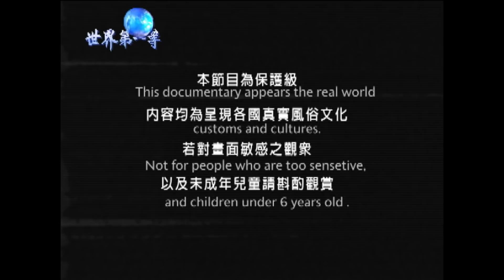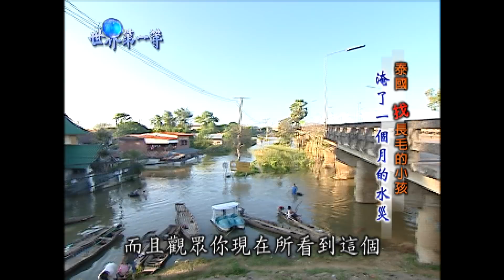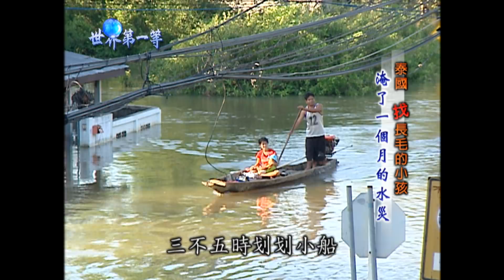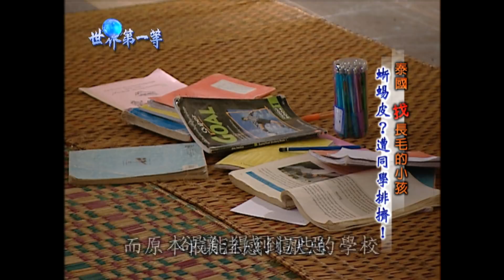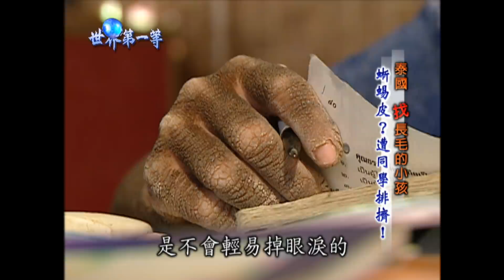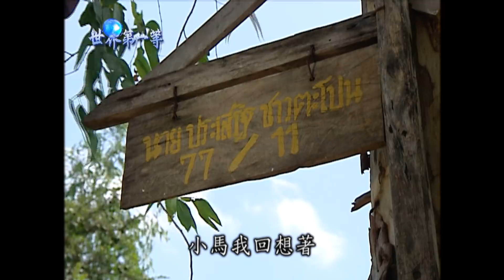【泰國】烏汶蜥蜴少年 罕見皮膚疾病｜《世界第一等》122集小馬精華版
泰國烏汶府有一位皮膚病變的孩子，當地的媒體稱他為蜥蜴少年。從他出生三個月開始，這樣如同蜥蜴般的皮膚就從腳踝開始慢慢覆蓋到全身，和別人不一樣的長相，讓他在交友方面碰上不少困難...

◇本影片為回顧影片(2006)，僅供參考觀賞◇